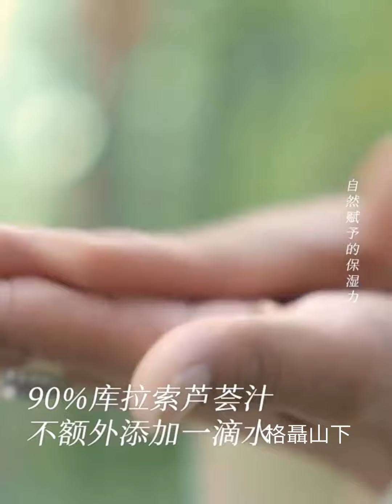丁真Ding Zhen-快來和我一起採松茸，發現東方珍稀成分的神秘能量！➕稀物集廣告回放